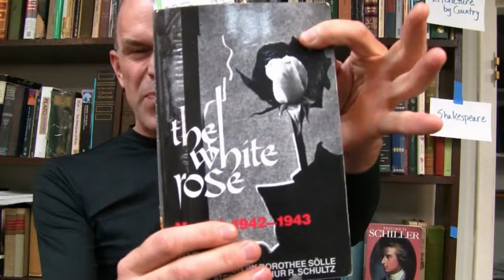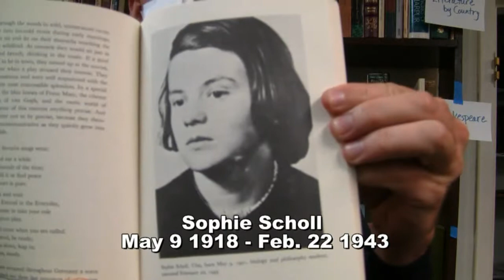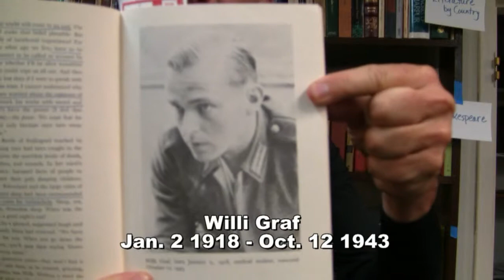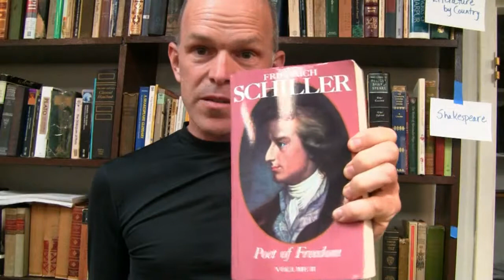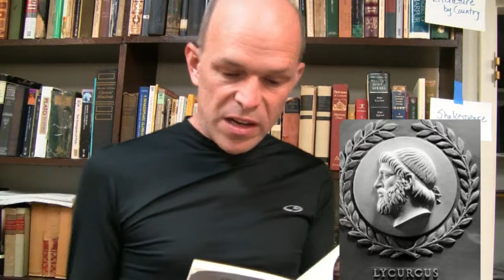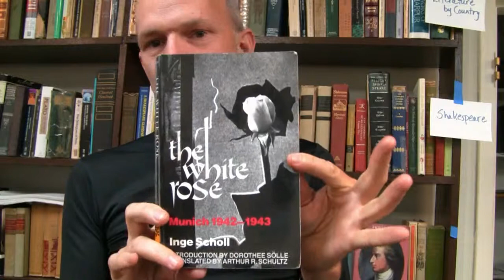The White Rose: German Nazi Resistance Movement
The White Rose was a group of a half dozen young adults that formed a passive resistance movement against the Nazi dictatorship in Germany in 1943. For distributing "seditious and defeatist" propaganda against the National Socialists, they were interrogated by the Gestapo, tried in a kangaroo court, and quickly executed by beheading. The first leaflet they printed was interesting in that it scored the Nazi's for being Atheists, and used a lecture by the poet Friedrich Schiller on Sparta and its creator Lycurgus.